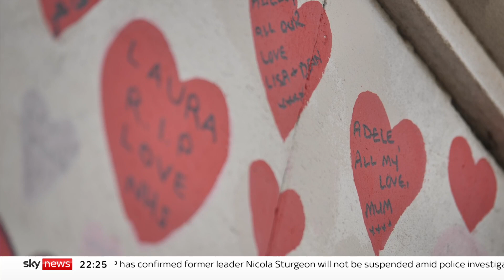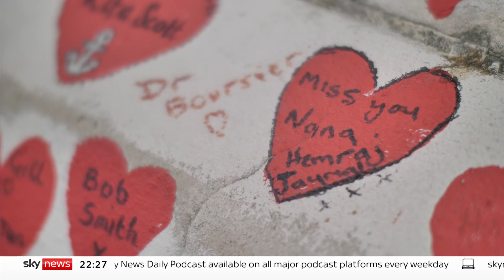COVID 19: Bereaved families want answers as inquiry begins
The COVID inquiry will begin its first hearings on Tuesday, where the substance of the Government's response to the pandemic will take centre stage.

The group COVID-19 Bereaved Families for Justice, was left disappointed when its request for families to give testimony in person was rejected.

Sky's Ashish Joshi reports.